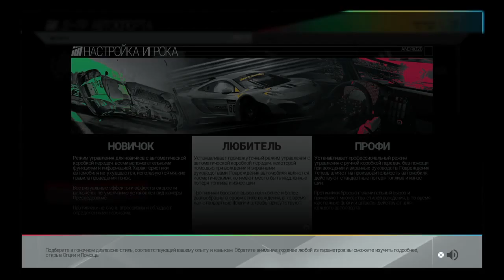Project CARS (PS4)